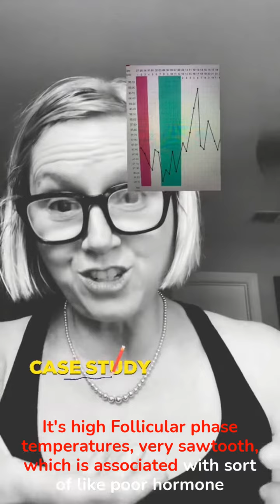Case Study: Unexplained Infertility Explained.